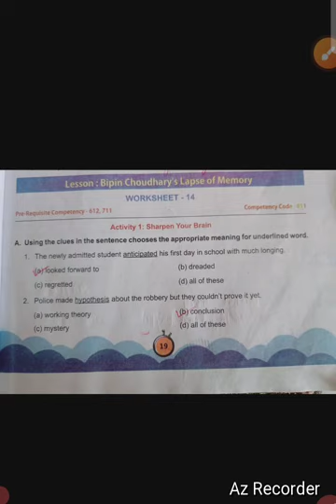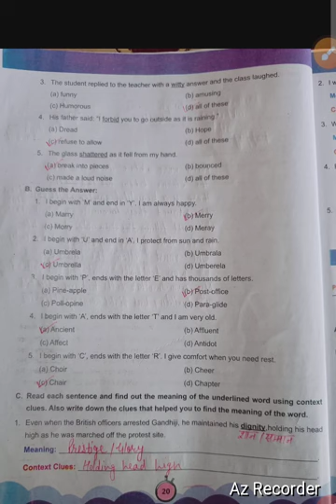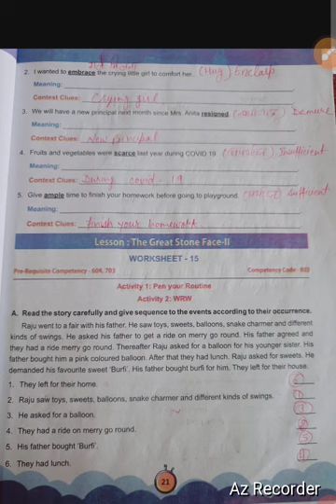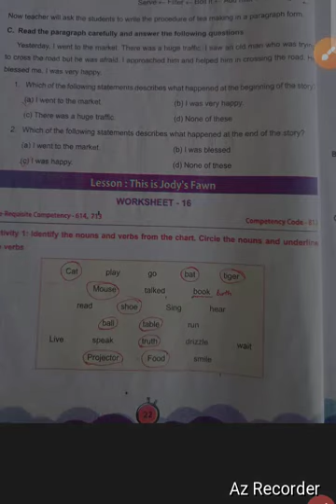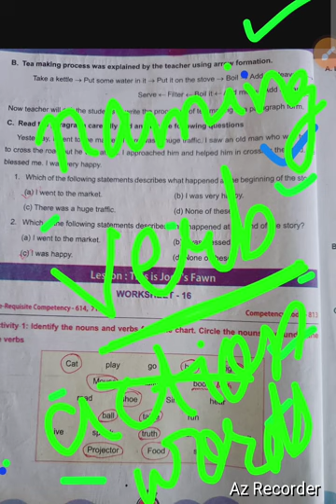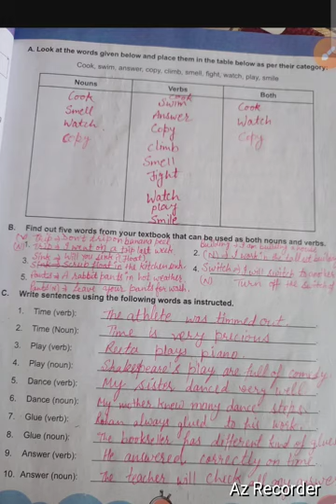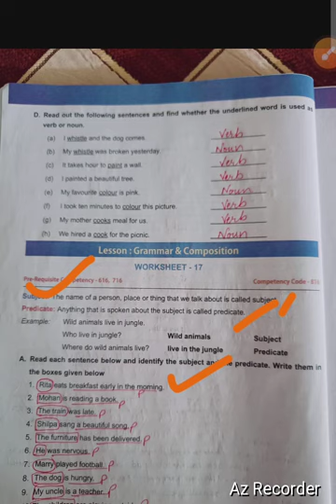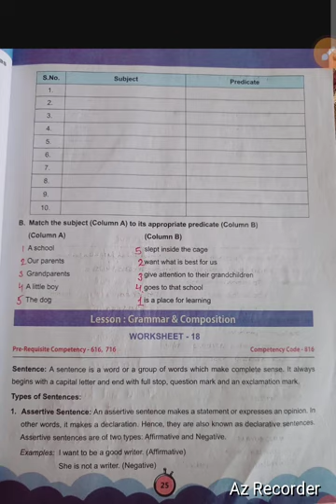Solutions of English Exercises 14 to 17 Udaan Class 8th🌞🌞💯💯🌄🎊🎊